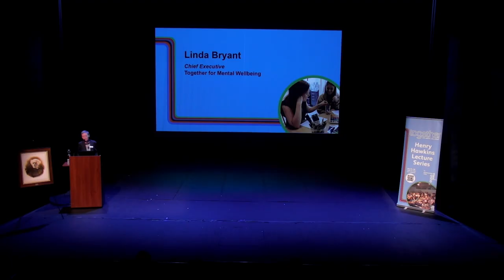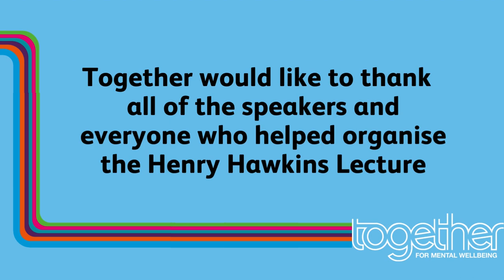Henry Hawkins Lecture 2023 - Linda Bryant